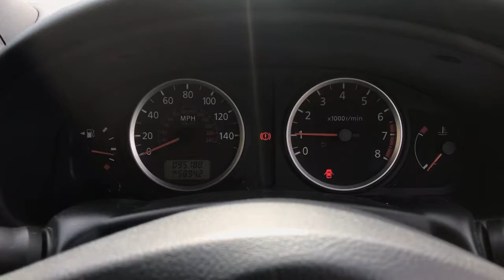Разборка Nissan - Almera N16 2000-2006, 1.8 Инжектор (VIN: SJNFBAN16U2606826) VU05CVJ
Разобран Nissan - Almera N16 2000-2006
Основные характеристики:
Год выпуска: 2005
Двигатель: QG18413821Q
Объём двигателя: 1.8
Тип двигателя: Бензин
Коробка передач: КПП автомат (АКПП)
Кузов: Хэтчбэк 5 дв.
Смотри каталог запчастей Nissan - Almera N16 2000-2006 на :
⏰ Режим работы колл-центра:
08:00 – 20:00 – ежедневно

Для наших покупателей:
- бесплатная доставка;